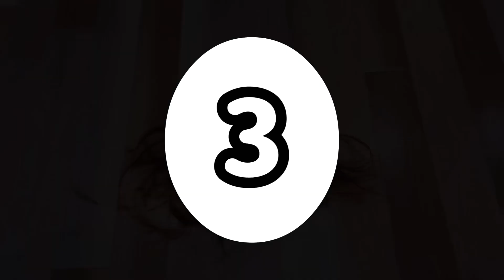私、髪、切ります！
伸ばそうかなと思っていた髪ですが、
あまりの暑さに、
切りたくなりました🤗

切りたい！モードになると、
もうだめですね（笑）

大好きな美容師さん、
いつもは思い立っても、なかなか予約画とれないけど、
なんと、ほんとにたまたま空いてる時間を発見したので、
速攻で予約！

バッサリ切ってきました🤣

marin91523

他、BGM
VILLO様